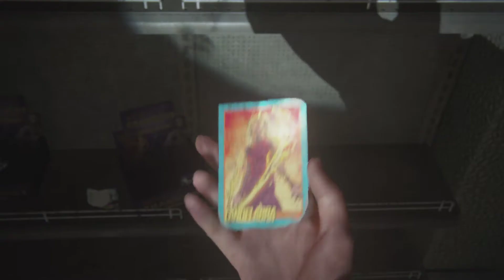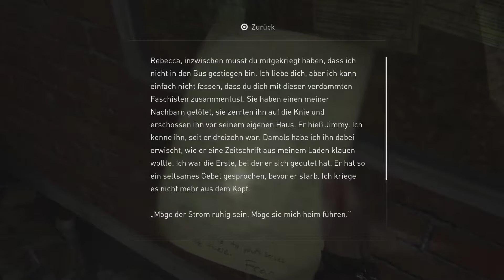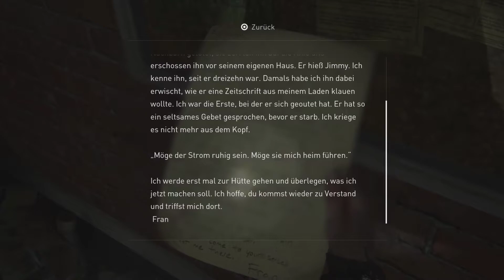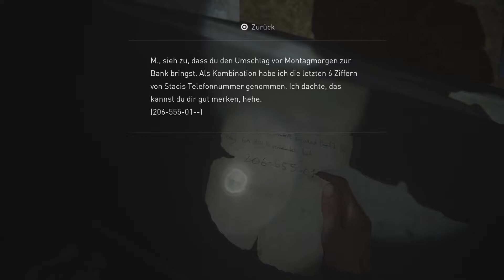The Last of Us Part II Folge 027 - Explosive Fallen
Ein super Feature in dem Game sind Explosivfallen. Wir werden sachte in dieses eingeführt
Du willst alle Folgen sehen?

Nach den Ereignissen von The Last of Us haben Joel und Ellie in der Siedlung Jackson ein neues Leben begonnen. Joel schweigt über die Konfrontation im Krankenhaus und wieso er Ellie daraus geholt hat, obwohl man mit ihrer Hilfe den Virus womöglich hätte besiegen können. In den kommenden Jahren zerkluftet sich das Verhältnis der beiden, da Ellie mehr und mehr versteht, was damals passiert ist und sie lieber das Leid der Welt beendet hätte. Auch, wenn das ihren Tod bedeutet hätte.
Während der scheinbaren Idylle in Jackson werden die beiden eines Tages von der Vergangenheit eingeholt. Ein Firefly aus dem Krankenhaus findet die beiden und die Geschichte nimmt Fahrt auf. Was passiert, dass Ellie vor lauter Rachegelüsten das idyllische Jackson verlässt und sich auf eine Reise voller Gefahren begibt?
Wird sie die Vergangenheit besiegen können und welche Rolle spielen dabei ihre neu gewonnenen Freunde aus Jackson? Schaut zu und genießt dieses Meisterwerk!